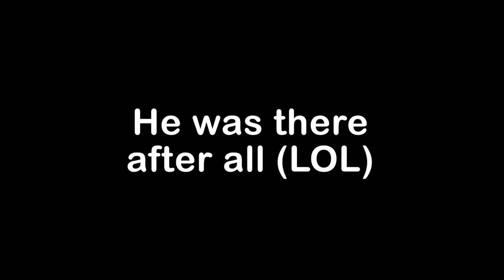Using Security Build To Cheat In Hide And Seek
Today, we're playing hide and seek, with a twist! We can build security systems to keep away from the seeker, neato!